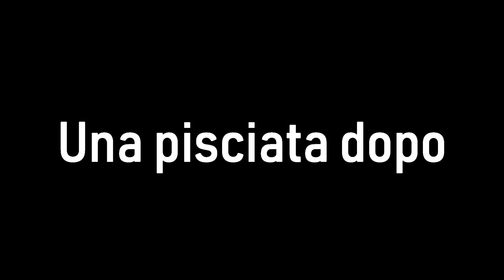FREESTYLE MENTRE SMURFO IN CHALLENGER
Scusami per la richiesta ma nei miei video solamente il 5% dell'utenza non utilizza adblock, se ti va di darmi un piccolo aiuto economico disattivalo per questo canale, un bacione grande grande ^-^